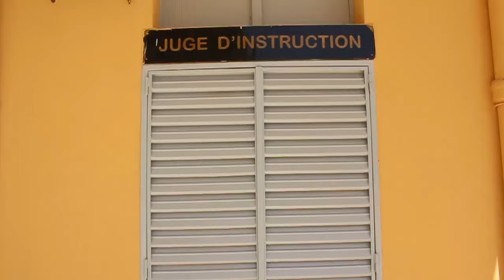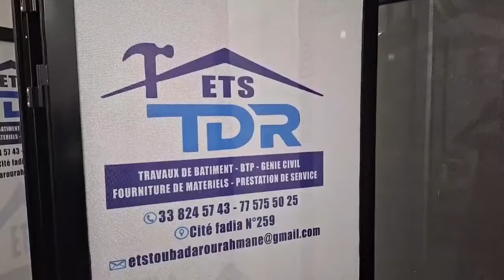Triste ndeysane 😰Sama Papa daf ma ndékk ..lirou Diane en larme combat bi dafma